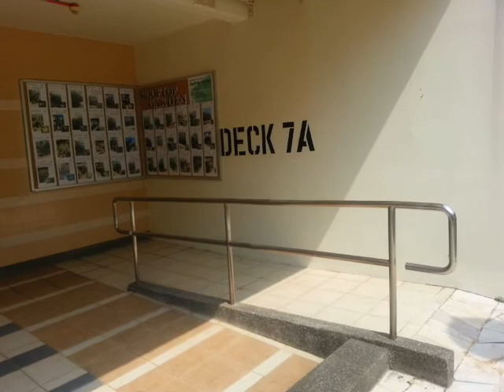Sengkang rivervale crescent rooftop garden